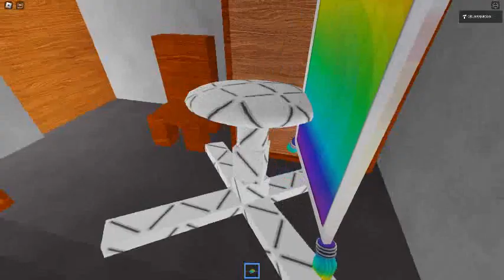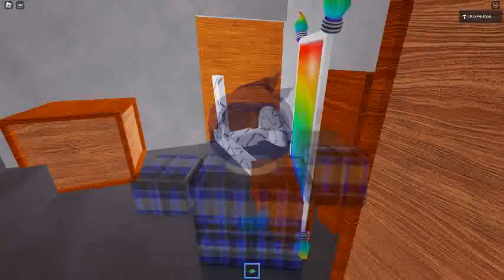Ceiling Fan 22633 In Toucan Fan's Haunted Fan Land